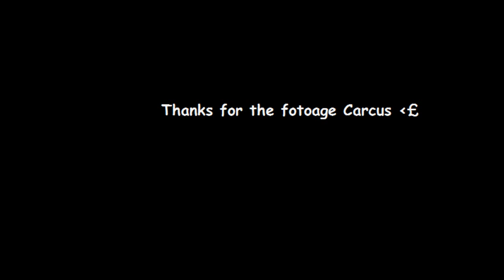These Riddles Three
Thanks for the footage Marcus - starring a literal actual rotting corpse.